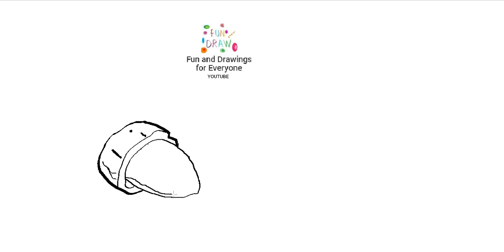Come disegnare le mandorle